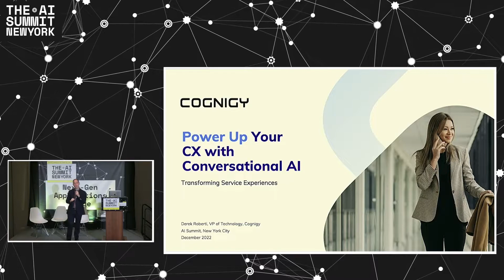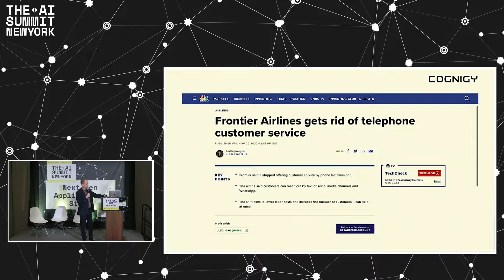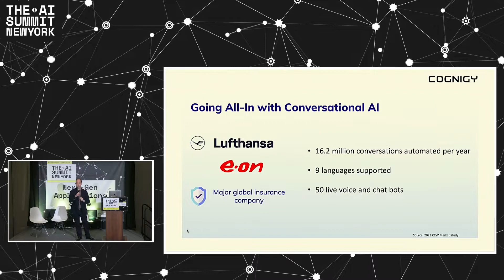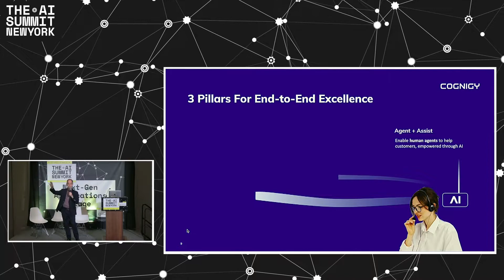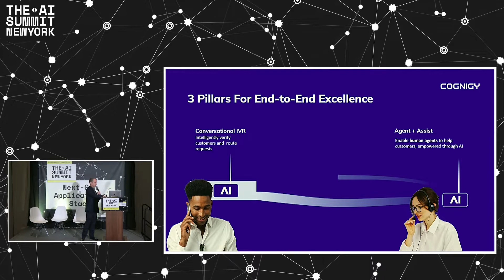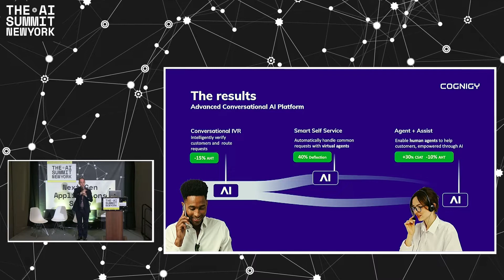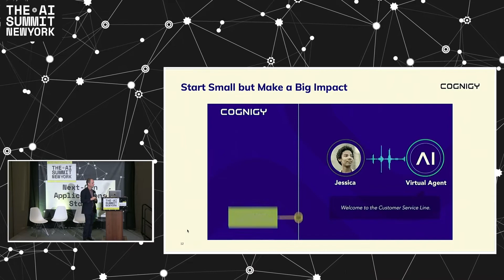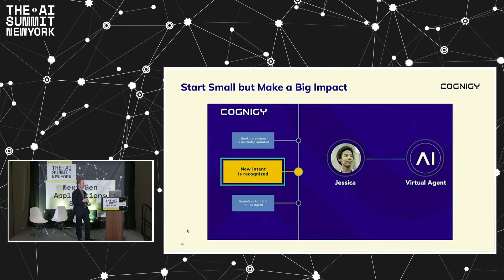AI Summit New York 2022: Cognigy - Powering up customer service with conversational AI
Cognigy’s Derek Roberti took to the stage at the AI Summit New York for his keynote - Powering up customer service with conversational AI